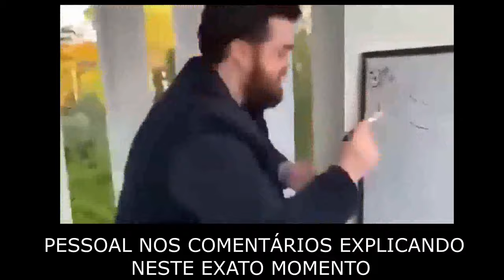EP. 1139 // Orçamento MAIS CARO as vezes é o MAIS BARATO!! Entenda! Mão de Obra Não se COMPARA!